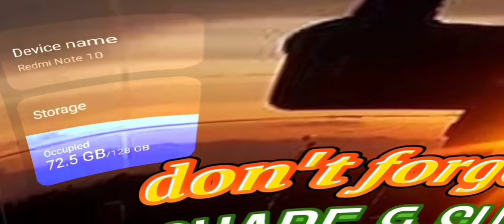Did Sophia on "Super Strawberry Moon" Tour ?